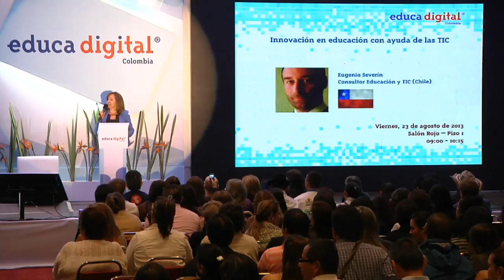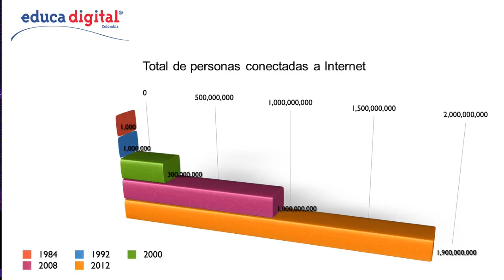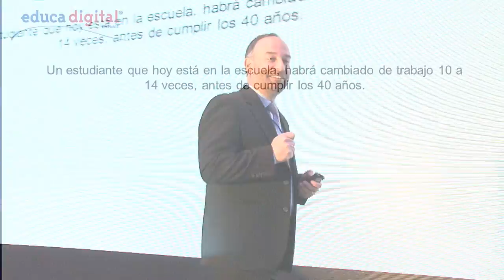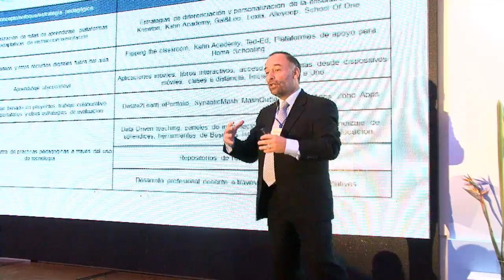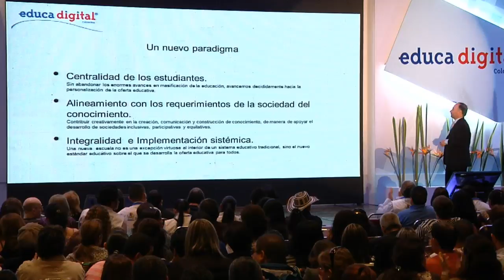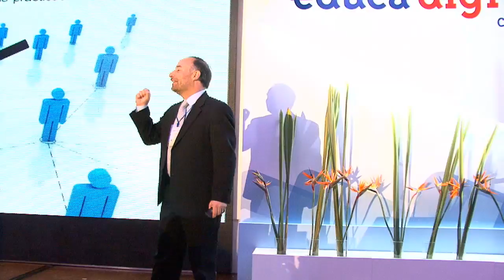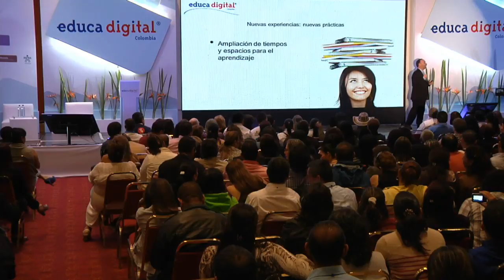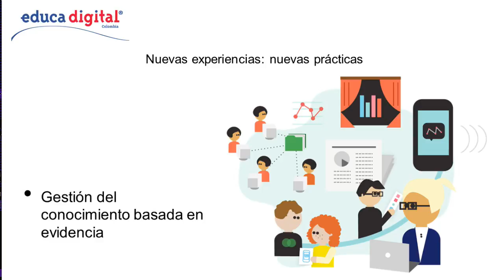Innovación en educación con TIC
Educación, nuevas perspectivas, prácticas y experiencias, por Eugenio Severín en EducaDigital Colombia.